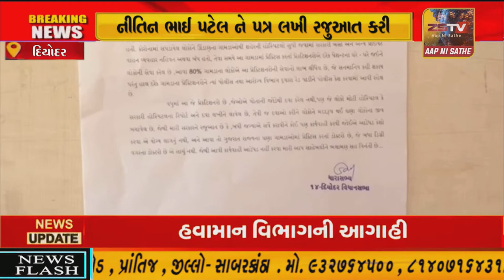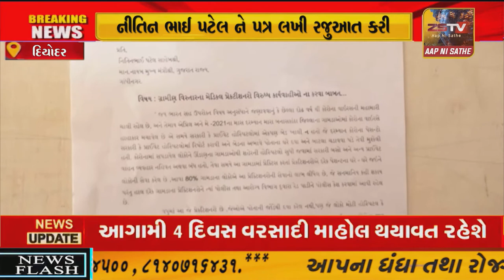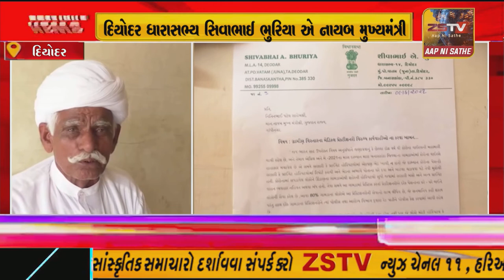દિયોદર ધારાસભ્ય સિવાભાઈ ભુરિયા એ નાયબ મુખ્યમંત્રી નીતિન ભાઈ પટેલ ને પત્ર લખી રજુઆત કરી